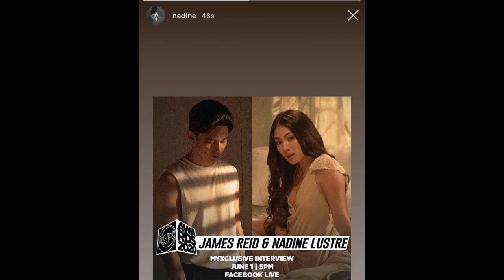CONFIRMED! James Reid at Nadine Lustre, UMAMIN na! PALABAS lang ang BREAKUP!